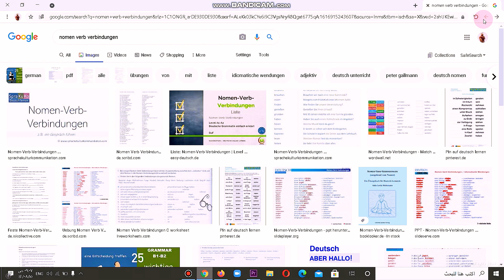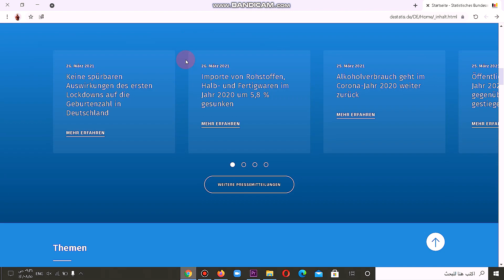تجربتي الأولية للتحضير لامتحان C1 goethe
حساب الانستاغرام

تستطيع إيجاد العديد من الرسائل ونصائح للنجاح في إمتحان اللغة الألمانية داخل القناة .
لا تنسى أن تشترك بالقناة ودعمنا بلايك وتفعيل جرس التنبيه.

قائمة تضم كل ما يتعلق بامتحان اللغة الألمانية لمستوى B2  نظام غوته  B2 Goethe Zertifikat .